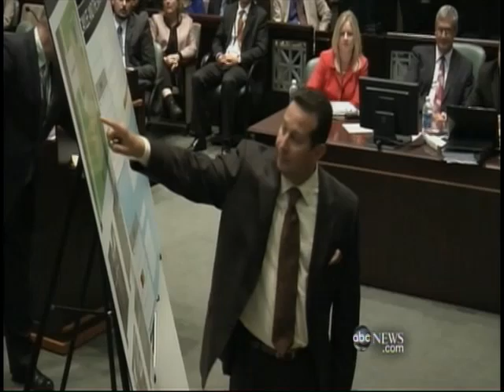ABC NEWS NIGHTLINE "Jose Baez with Barbara Walters"